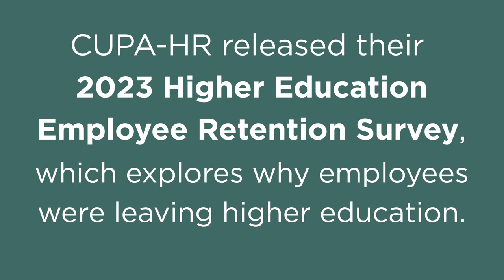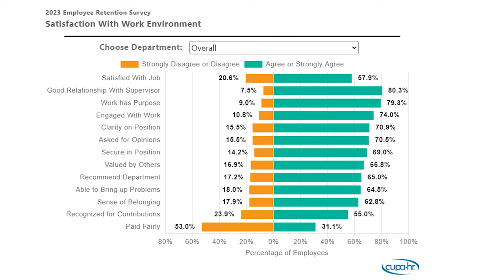Why Higher Education Employees Are Leaving and What Managers Can Do About It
The CUPA-HR 2023 Higher Education Employee Retention Survey was conducted to understand the factors driving the retention crisis after COVID-19. In this video, a CUPA-HR executive discusses some of those factors and what leaders can do to retain staff.